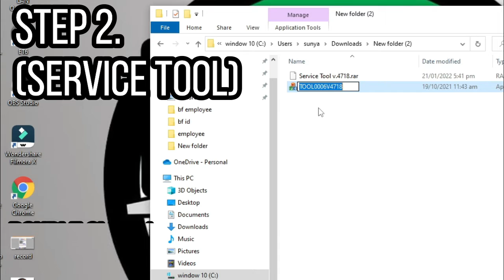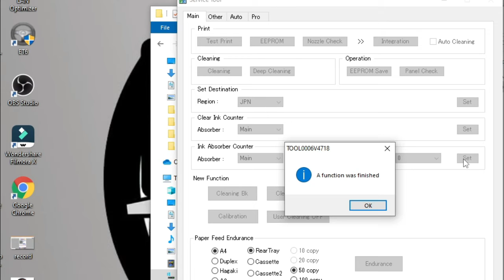5B00 Error Code . How to Reset Canon Pixma G1000 G2000 G3000 G4000 Series Free download service tool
You can give a small token or love gift any amount as a desire of your heart
By Buying a Super Thanks, which directly supports BHENTECH super thanks start from 50 pesos - up.

If doesn't reset manually follow this instruction Canon G3000 ERROR CODE 5B00 | canon service tool.5B00 Error Code
SERVICE TOOL download link:
file section FB group

Applicable also to:

G1000 series: G1000, G1100, G1200, G1300, G1400, G1500, G1600, G1700, G1800, G1900
G2000 series: G2000, G2100, G2200, G2300, G2400, G2500, G2600, G2700, G2800, G2900
G3000 series: G3000, G3100, G3200, G3300, G3400, G3500, G3600, G3700, G3800, G3900

Computer and Printing Portal.  We make videos about printing, printer, computer & mirage hb vlog.